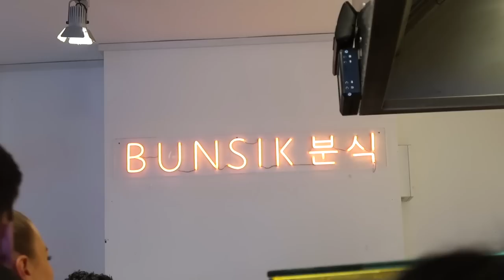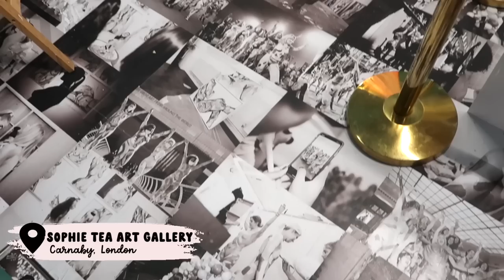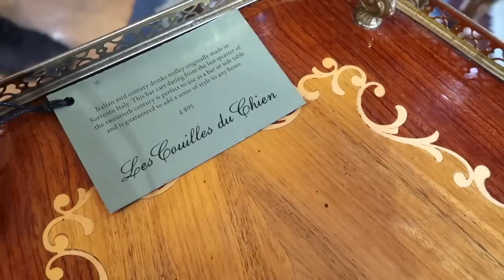taste testing in London & finally getting answers! 🤞🏼 WEEKLY VLOG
Tried new food, saw my bestie & went to Saving Grace. All round, top week. 10/10.

stanley 30oz ice flow cup